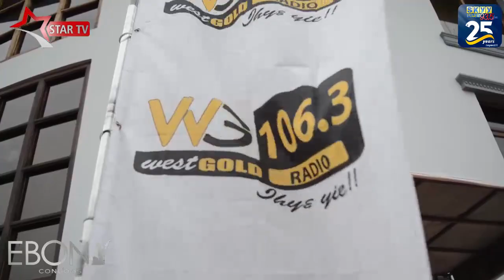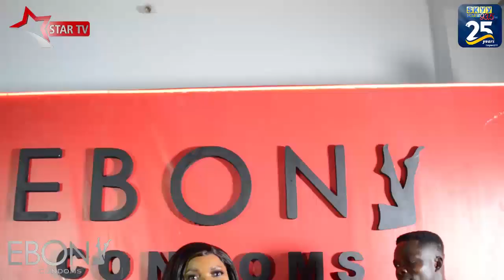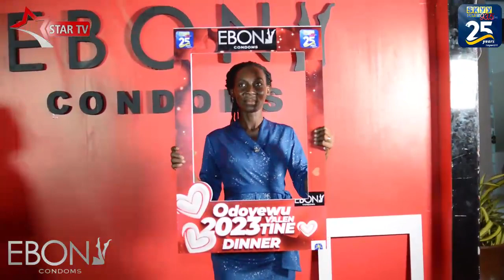Skyy Ebony Odeyewu Valentine Dinner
Love was found at Skyy Ebony Odoyewu Valentine’s Day Dinner at the poolside of the plush Raybow International Hotel on Saturday, February 18.

About 25 singles were paired with their suitable partners while they enjoyed live band music with a wonderful dinner, drinks and a fun time at the Ebony Experiential Centre.

The occasion was graced by some beautiful personalities, including successful businessmen/women, notable media personalities and loyal listeners of Skyy Power FM and Westgold Radio.

Some of the couples who spoke to Skyy News shared their experience and expressed gratitude towards Skyy Power FM and Ebony Condoms for making their love dreams a reality.